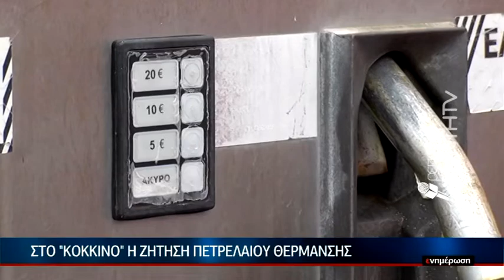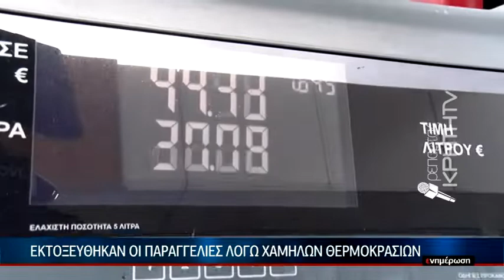Το χέρι στήν τσέπη λόγω..."Ζηνοβίας"